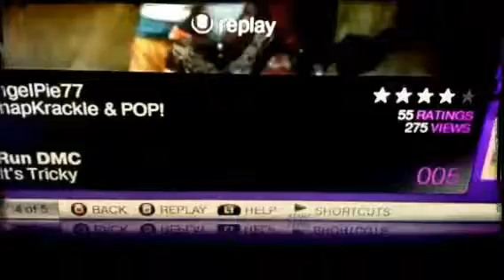Snap, Krackle & Pop by Magisto